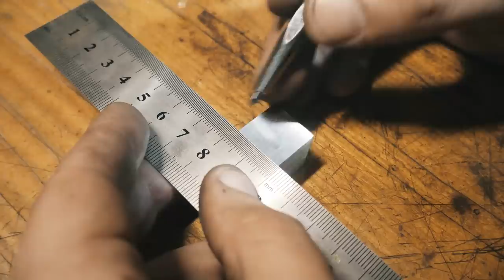Making Mini Mjolnir out from Giant Stainless Bolt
Making mini mjolnir hammer out from giant M32 stainless bolt. There I try to show all steps of creation this mini hummer.

★You can buy all my works at my ETSY shop

●Follow me ●

●Music●
Silent Partner - Don't Look
Geographer - Airline